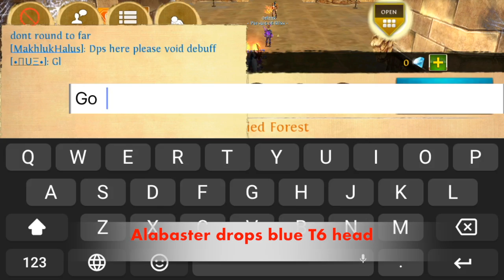Order and Chaos RTL ***Alabaster*** farm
ALABASTER run (RTL)